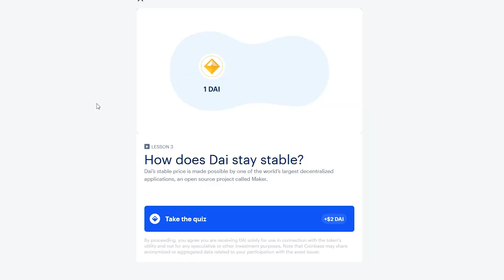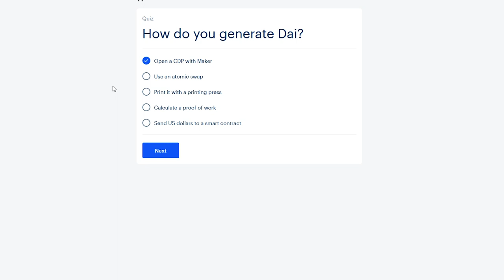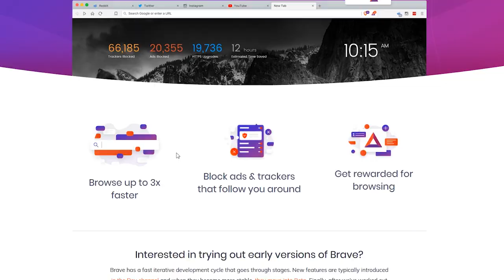Coinbase Earn Review: Make $50 in an Hour!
Welcome to my Coinbase Earn review! I stumbled across Coinbase earn on a sleepless night and ended up making almost $50 which was easily cashed out straight to my PayPal account.

With Coinbase earn, it's easy to build a balance in Dai, EOS, XLM, ZEC, BAT, ZRX. More coins may be coming in the future! Take advantage of this great offer from Coinbase while it's here.